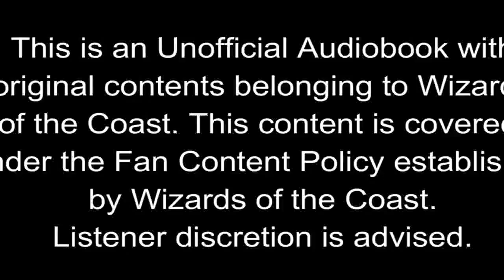Igor Kuznetsov Live Stream